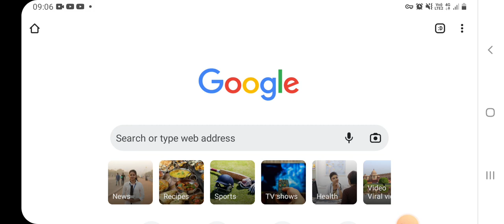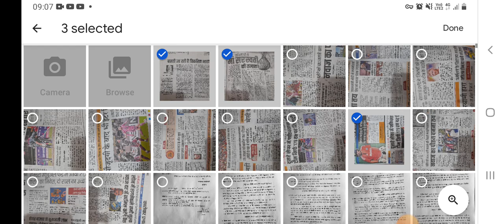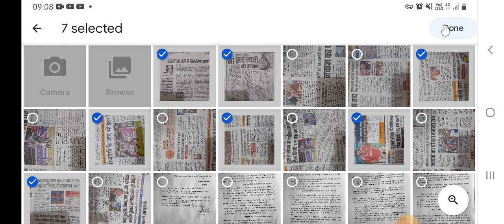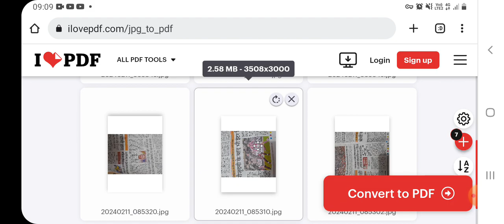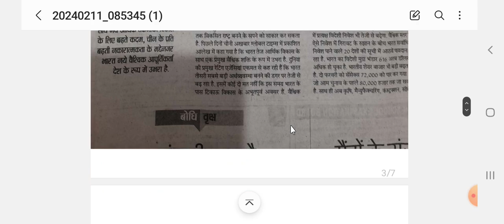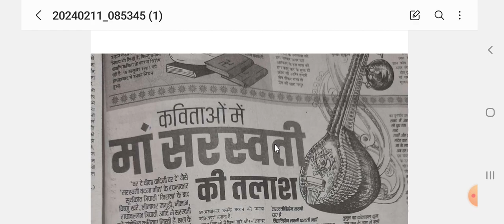Page ko PDF kaise karen | Nots Ko PDF kaise Banaye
page ko pdf kaise karen
PDF kaise banaye
PDF convert kaise karen
nots ko PDF kaise banaye
Documents ko PDF kaise banate hain
how to convert pdf
how to page to pdf